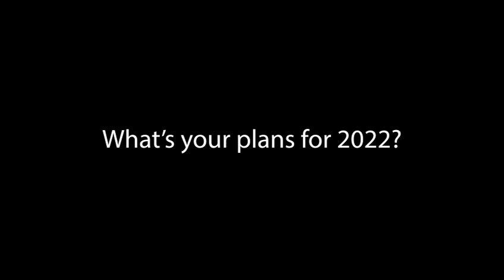A 1000km Bike Race, and many MANY more things // 2022 Plans!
Challenges need to be scary, right?